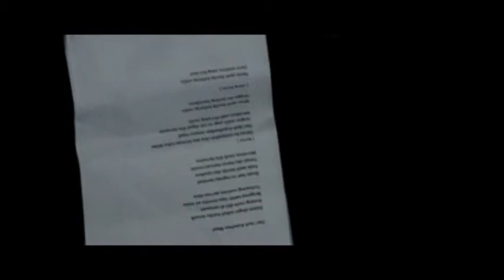++VIdeoKlip Raya 002++ Dari Jauh Ku Pohonkan Ampun Maaf